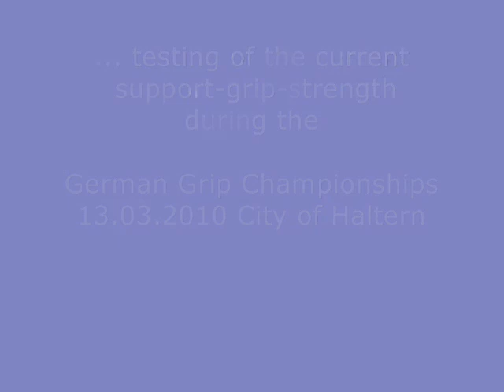Rolling Thunder & Baby-Inch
2 of 5 disciplines during the german grip championsships 2010. City of Haltern